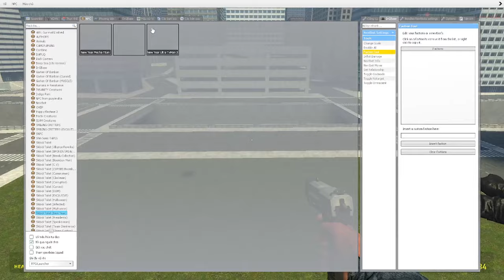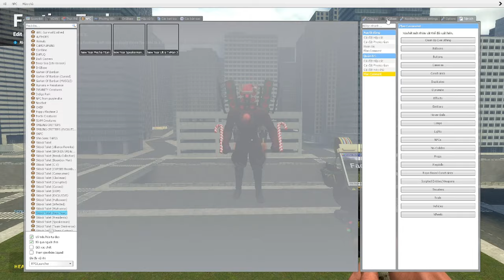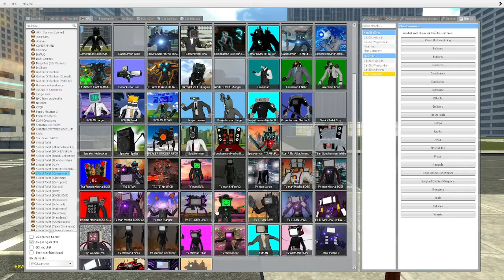skibidi toilet multiverse 260